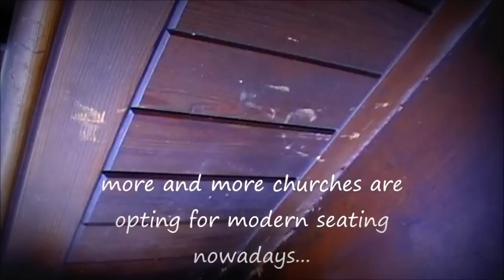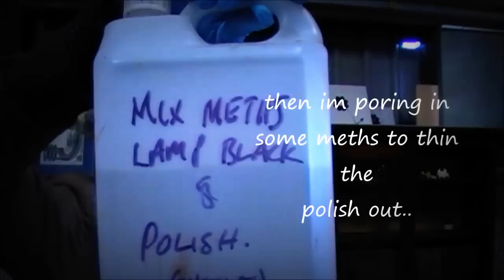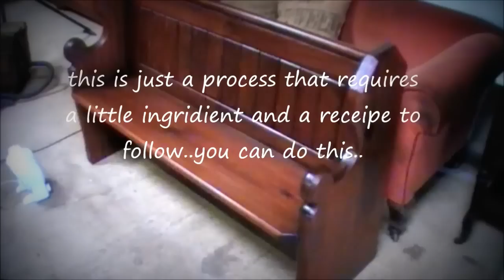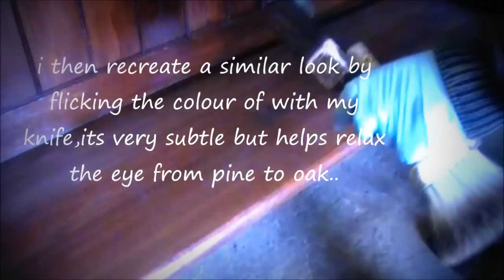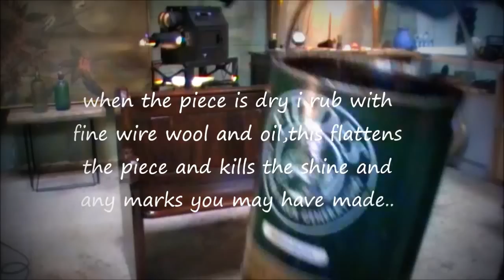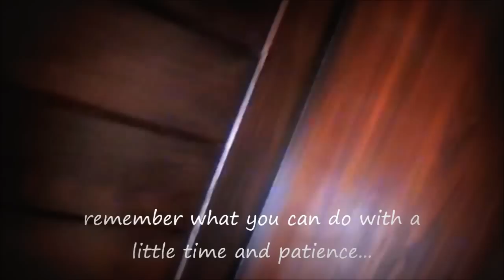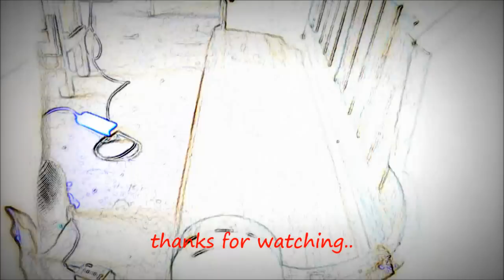The old pine pew..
french polishing tutorials from our workshop in Yorkshire